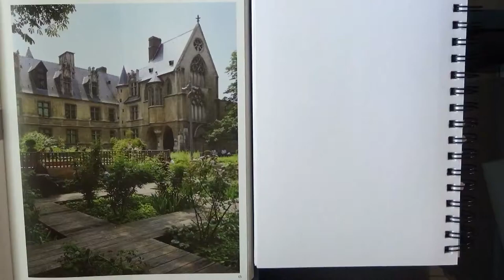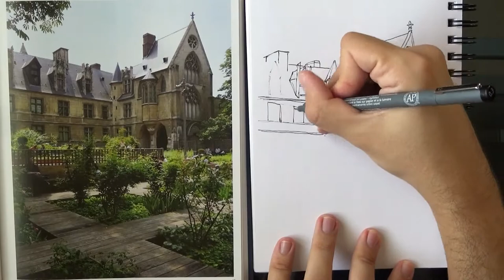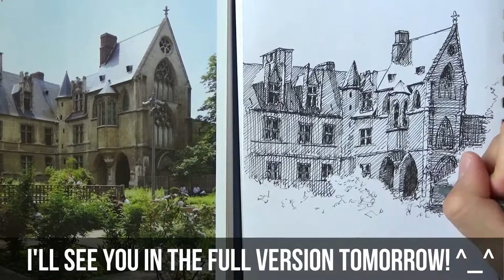PEN SKETCH | Musee de Cluny / Paris (Time-Lapse version)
Hi everyone!

Today I'm sharing a video of me sketching this scene of Musee de Cluny in Paris.

I'm working directly from my Paris picture book, and so it's fun seeing the reference and sketch side by side throughout this video.

Tomorrow I'll publish a longer narrated version of this one.

I hope you enjoy, and I'll talk to you real soon!

- Liron

*** MUSIC CREDITS ***